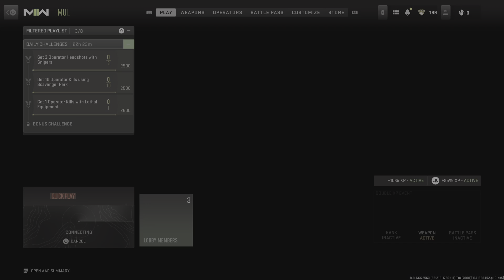Call of Duty: Modern Warfare II_20221218013626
If this tickles your fancy or even conquers your Pikes Peak, please be sure to check out TheIrreverentOnes, and follow us on Facebook, TikTok, and YouTube to stay up to date on our latest videos, podcasts, gaming, and some AI Stuff and Things!

TheIrreverentOnes – AI Art! It’s so much fun and a lot of them come out incredible! Check it out!
Information:
Just some good old Unfiltered Marines (and friends / family) talking about Life, Family, and anything we
want. No agenda, not looking for sponsors (but we’ll take them), Just chopping it up, shooting the shit,
drinking, reacting to events, gaming.

All of us being Marines (Active / Retired), we get use to making lifelong friends who tend to be
separated by military orders. For us, this is our digital social gatherings. Sharing this with anyone who
enjoys it, since we sure do!

Irreverent:
showing a lack of respect for people or things that are generally taken seriously.
"He had an irreverent sense of humor but could always be counted on for sage advice."

Stay Irreverent my Friends!